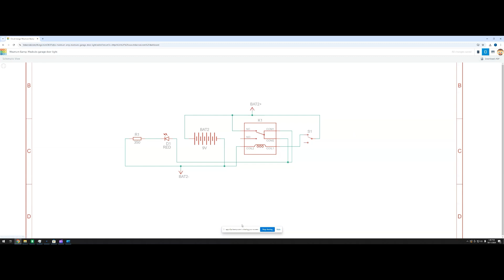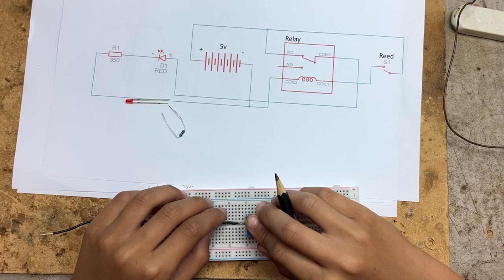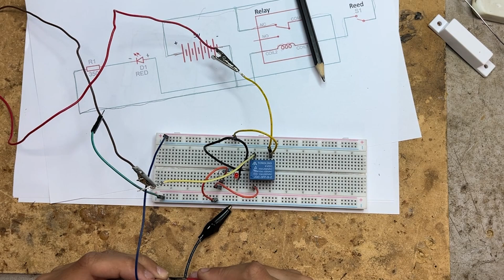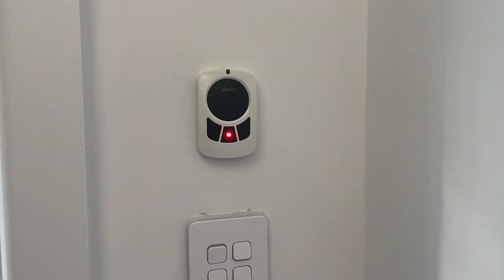DIY Garage Door Alert Notification Light – Electronics Project. Open garage door notifier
In this video, I walk you through a fun and simple electronics project: building a garage door status indicator using a reed switch, relay, and LED. If you’ve ever wondered how to know when your garage door is open or closed when you're inside the house, this project is for you. We start by designing the circuit, simulating it in TinkerCAD, and then building it on a breadboard. After soldering the final design onto a PCB and creating a custom 3D-printed enclosure, we install it in the garage and test it out.

What You’ll Learn:

- How to design and simulate an electronic circuit in TinkerCAD
- The basics of using a reed switch and relay to control an LED
- Breadboarding, soldering, and creating a simple PCB
- Building a custom 3D-printed case for your circuit
- Tips for installing and powering your electronics safely

Let me know what other DIY electronics projects you’d like to see next.